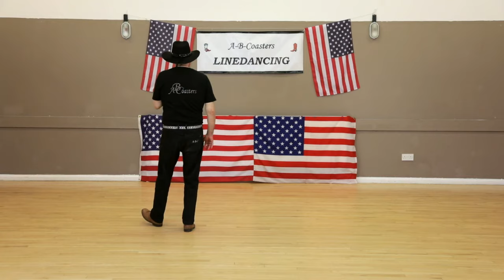COWBOY CHARLESTON - Line Dance Demo & Walk Through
COWBOY CHARLESTON - ABSOLUTE BEGINNER LINE DANCE
Jump to 4:00 for a walk through.

Cowboy Charleston is a classic traditional line dance.

Just dance and enjoy.

A quick walk through is given at the end of the video as a reminder of the steps.

Cowboy Charleston    - 16 counts/4 walls  -  choreographed by Unknown

for more A B Coasters information